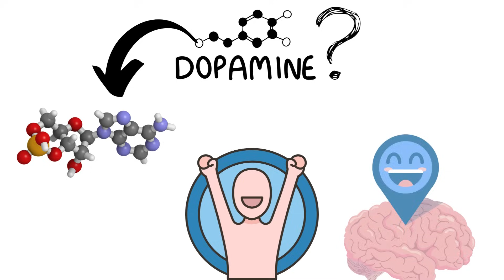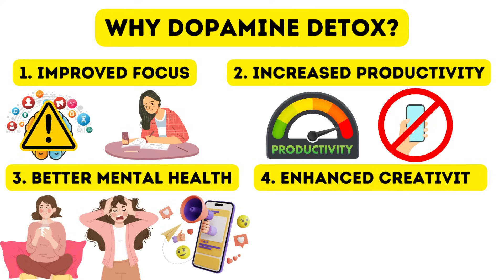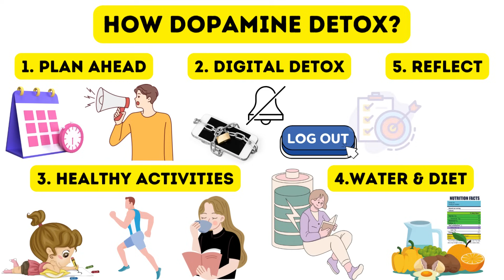আপনার ফোকাস কোথায়? | Control your Dopamine | Dopamine Detox Explained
In this eye-opening video, we're delving into a topic that impacts us all, whether we realize it or not. Join us as we explore the fascinating connection between your focus, dopamine, and the potential life-changing benefits of a "Dopamine Detox."

🧠 But first, let's demystify the term "Dopamine." Simply put, dopamine is like a tiny messenger in your brain responsible for feelings of pleasure and motivation. It's the brain's way of saying, "Hey, this feels good; let's do it again!" Think of it like that satisfying rush when your social media post gets a ton of likes or when you win a video game.

💻 In today's digital age, our world is a dopamine playground. Notifications, likes, and scrolling through social media are designed to keep that dopamine flowing. It's like a well-oiled machine, but it can be a double-edged sword.

📱 Picture this: You're studying hard, and suddenly, your phone pings with a notification. You check it, and voilà! Instant dopamine rush. That quick hit of pleasure can keep you hooked, even if it pulls you away from what truly matters.

🤔 So, where's your focus? Are you constantly chasing those dopamine hits, or are you directing your energy towards more meaningful pursuits like acing an exam, improving your fitness, or nurturing a hobby? If it's the former, your goals might be slipping away.

🚀 Enter the "Dopamine Detox." It's not a radical rehab program; it's a simple idea of taking a break from dopamine-inducing distractions. Think of it as hitting the reset button for your brain.

🧘‍♂️ Imagine dedicating 24 hours to a Dopamine Detox. During this time, you distance yourself from social media, video games, and other sources of instant gratification. Your brain will crave those dopamine hits

🌟 So, why should you consider a Dopamine Detox? The benefits are astounding:

1️⃣ Improved Focus: By minimizing constant dopamine distractions, you can laser-focus on crucial tasks.

2️⃣ Increased Productivity: You'll accomplish more without constantly reaching for your phone.

3️⃣ Enhanced Mental Health: Too much digital dopamine can lead to anxiety and stress. A detox can bring tranquility.

4️⃣ Unleash Creativity: A clearer mind might unveil new interests and brilliant ideas.

🛠️ Now, how can you actually do a Dopamine Detox?

1️⃣ Plan Ahead: Set a specific time for your detox and inform friends and family to avoid misunderstandings.

2️⃣ Digital Detox: Hide your phone, disable notifications, and log out of social media.

3️⃣ Replace with Healthy Activities: Swap phone scrolling for activities like reading, drawing, or a refreshing walk.

4️⃣ Stay Hydrated and Eat Well: Nourish your brain with proper nutrition and hydration during the detox.

5️⃣ Reflect: Use this time to ponder your goals and what truly matters to you.

🚧 Challenges may arise during your Dopamine Detox, such as boredom, restlessness, or the irresistible urge to check your phone. Here are some strategies:

1️⃣ Stay Busy: Plan activities in advance to keep your mind occupied.

2️⃣ Practice Mindfulness: It helps you stay present and reduces cravings.

3️⃣ Get Support: Consider doing the detox with friends as a fun competition to make it more enjoyable and easier to stick with.

🎯 In conclusion, remember that where your focus goes, your energy flows. Understanding dopamine's role in our digital world is crucial.

💡 It's not about completely avoiding dopamine but about channeling it towards your goals and what truly matters. Give it a try, and share your experiences in the comments!

Until next time, embrace more wisdom, find better solutions, and live your best life!